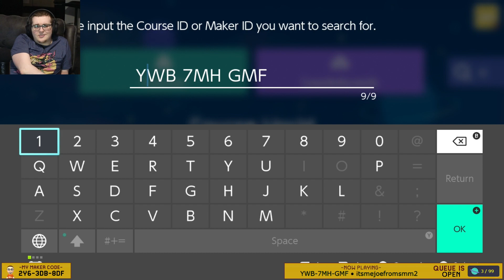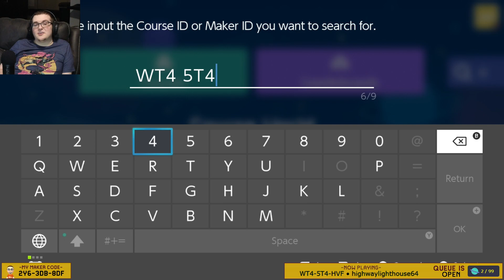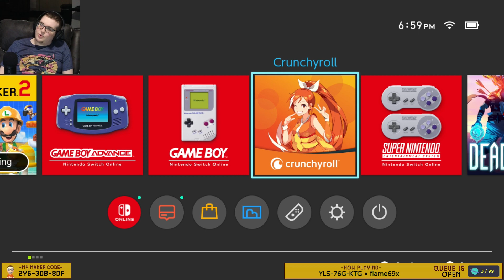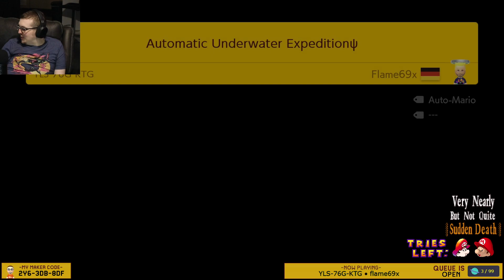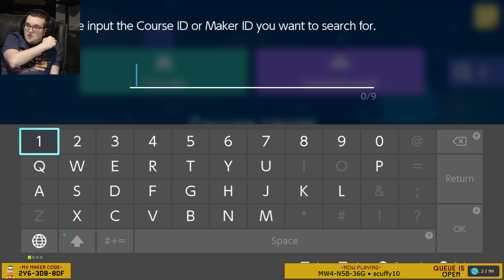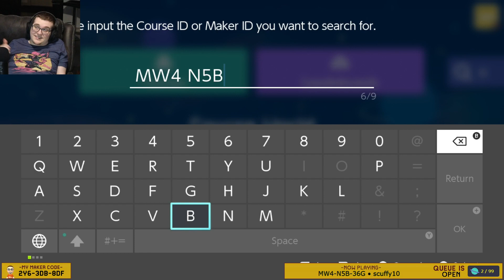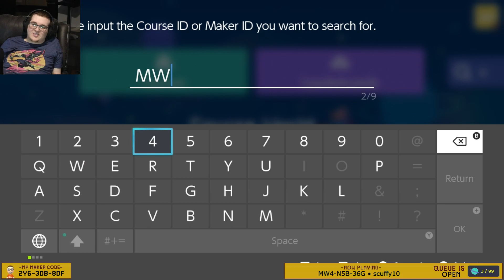Friday Evening Viewer Levels (March 24th, 2023)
I play people's SMM2 Viewer Levels on a Friday Evening, simple enough really. I also showed off some minor changes to Ne'er-Do Nebula made since the impromptu Sunday stream and talked about a good deal of stuff as I tend to do. During this stream I was pretty tired so ended up a bit shorter than usual, but still we played a fair amount of levels none the less.

For reference, here's how Viewer Levels work here: For those who are in chat when their level comes up they get 15 minutes plus 5 last tries refreshing at checkpoints if that's not enough. For those who are not present, well... they get Very Nearly But Not Quite Sudden Death wherein I only have 2 tries, refreshing at checkpoints, to clear the level. This changes once the Lightning Round begins! After that people who are present get 5 tries, 7 for subs, refreshing at checkpoints. It's a good system!

00:00 - Starting Soon
04:50 - Preamble
17:10 - Ne'er-Do Nebula Update
30:53 - Viewer Levels Proper
1:44:14 - The Lightning Round

Originally streamed on March 24th, 2023 on Twitch -- Watch live